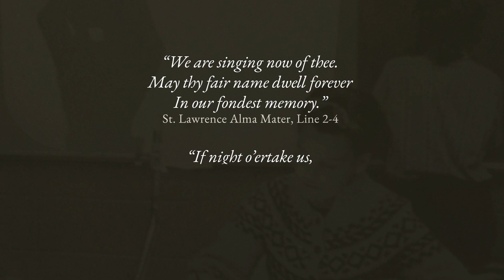Remembering Jackie Pitts ‘55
On Sunday, October 20, at 10:00 AM, we will come together to honor and celebrate the life of former teacher, coach, and friend Jackie Pitts ‘55. Join us in the Geipel Center for Performing Arts Rubin Auditorium for the memorial celebration.

An edited video of the ceremony will be available on Sanford YouTube channel beginning Tuesday, October 22.

Some alumni have asked about donating to Sanford School in memory of Jackie. If you are interested in making a gift on her behalf, please visit our

Please see below for Jackie’s obituary and USA Lacrosse Hall of Fame memorial:

Video by Gavin Gibson ‘15